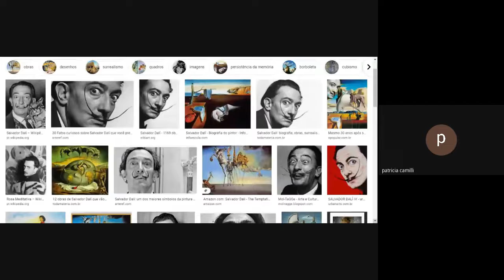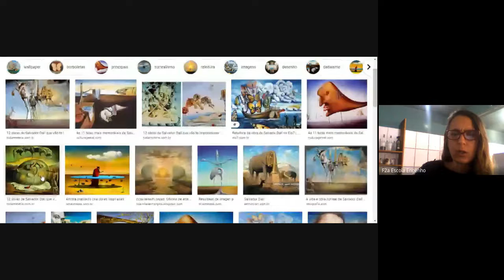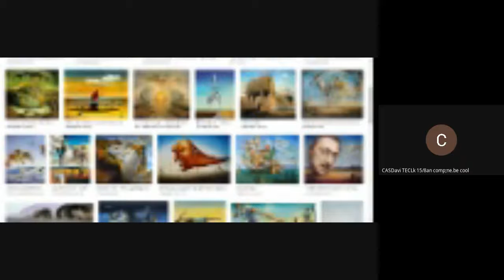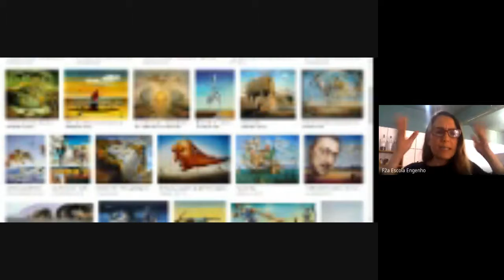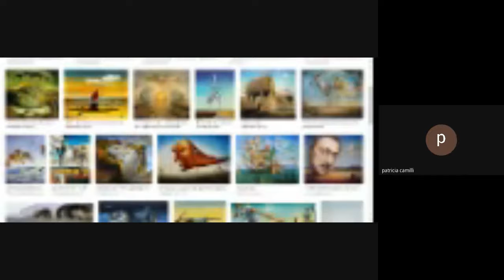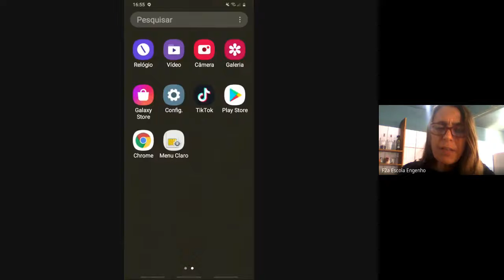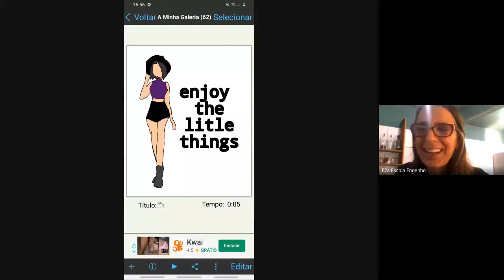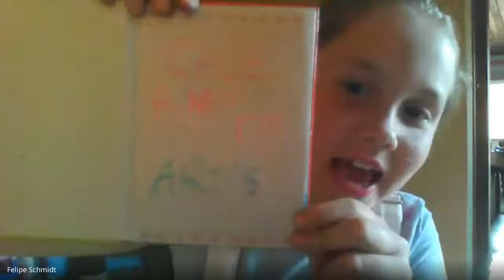3º ano Artes (2020-09-18 at 12_44 GMT-7)